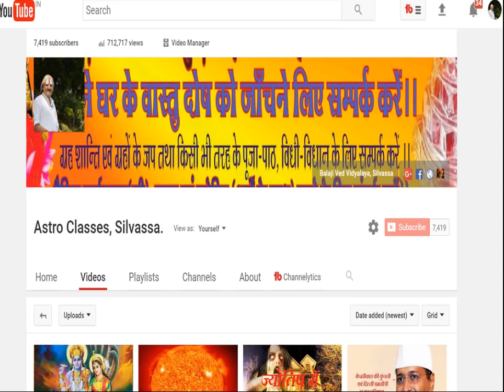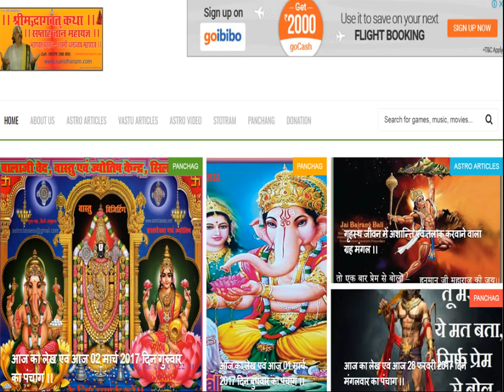नवों ग्रहों की अशुभ दशा का फल ।। Navon Grahon Ki Ashubh Dasha Ka Phal.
मित्रों, कुण्डली में कोई भी ग्रह कहां बैठा है अथवा कुंडली में किस अवस्था में है, उसके अनुसार शुभ या अशुभ फल देता है यह बात सर्वविदित है । लेकिन सामान्य रूप से भी अपने स्वभाव के अनुसार ग्रह जो है वह शुभ या अशुभ फल देते हैं ।।

इसके पहले वाले विडियो में आप लोगों ने ग्रहों के शुभ दशा के फल के विषय में विस्तृत जाना था । आज हम ग्रहों के अशुभ दशा के विषय में विस्तृत वर्णन करेंगे । अगर आपकी कुंडली में कोई भी ग्रह अशुभ अवस्था में स्थित हो और उस ग्रह की दशा आपके ऊपर चल रही हो तो वह ग्रह आपको किस प्रकार का क्या फल देता है ।।

क्या सभी ग्रह केवल और केवल नुकसान ही करते हैं ? अथवा कोई ग्रह अपनी अशुभ दशा में भी कुछ शुभ फल देता है ? तो आइए जानते हैं, इस विषय में विस्तृत रूप से आज के इस विडियो में ।।

इस विडियो को लेख के रूप में पढ़ने के लिये इस लिंक को क्लिक करें